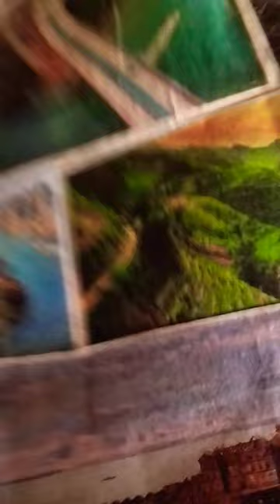Drawing A Cute Panda 🐼✨